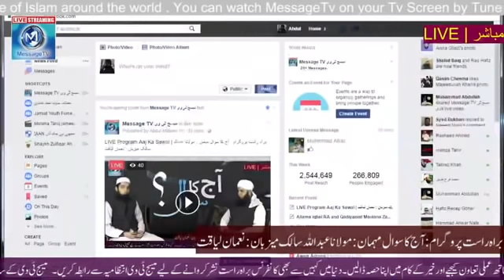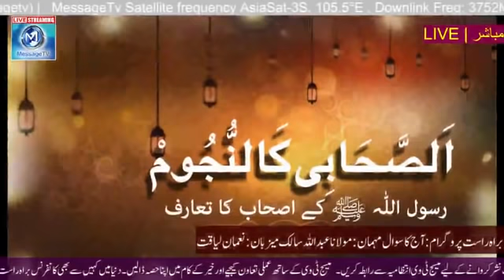Ep02 - Q&A Program "Aaj ka Sawal" Question of the Day پروگرام آج کا سوال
Complete Program : Q&amp;A Program "Aaj ka Sawal" Question of the Day on MessageTv
Host : Nouman Liaqat
Guest : Maulana Abdullah Salik